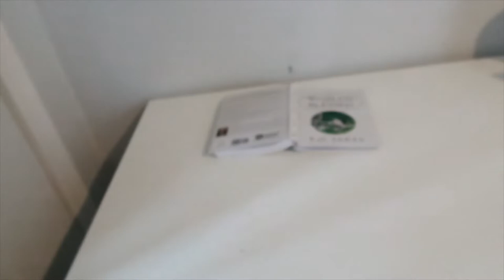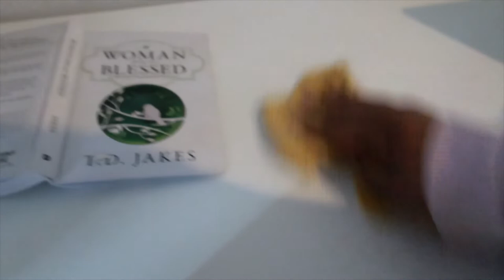Cleaning My Room And Desk, And Talking About My Morning Walks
My Video Is About Me Cleaning And, Getting My Room Organized. So That I Can Start Putting More Time Into My Editing And, Making A Commitment To Start Walking Every Morning At A Set Time.